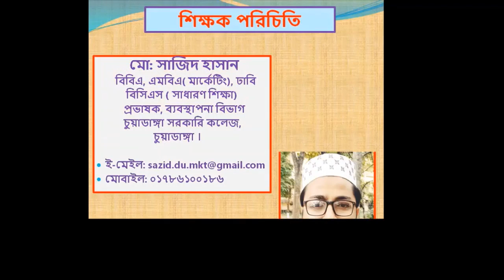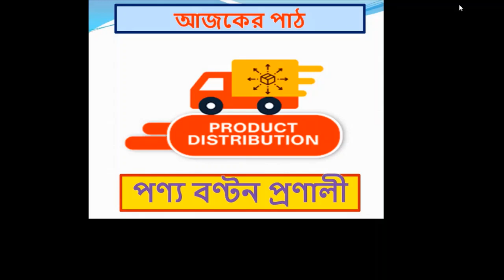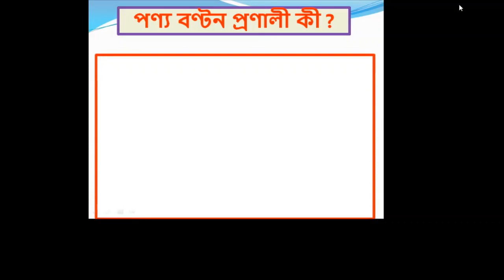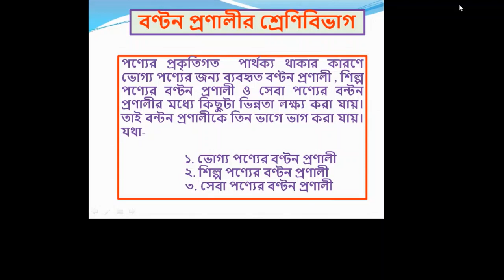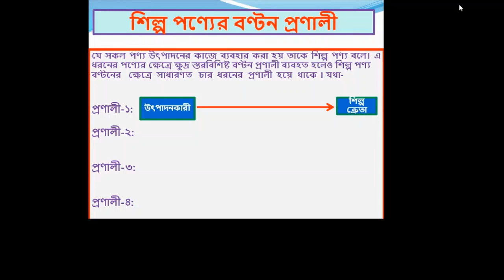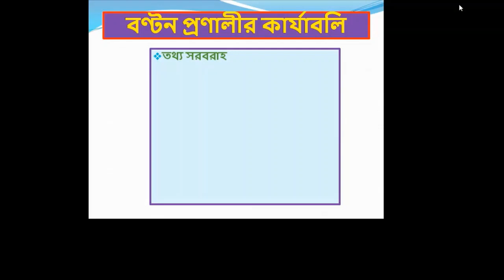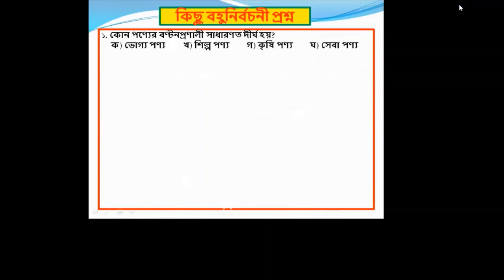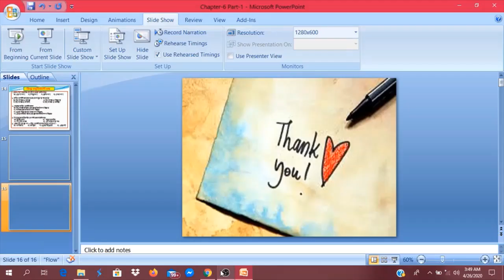পণ্য বণ্টন প্রণালী এবং এর কার্যাবলি।HSC Marketing -Product Distribution channel and its functions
Hello viewers, Assalamu 'Alaykum. I hope all of you, my dear students directly or indirectly remain safe and sound at your home now.
This digital class lecture was conducted live on my college's official facebook page. As you know the Corona virus outbreak has caused serious problem for all countries all over the world. Bangladesh is not in exception. So , school, college, universities and all other govt, semi-govt. autonomous , private organization remain closed down now.

So to help you to continue your regular study , this live digital class was done. I have uploaded that live class on this youtube channel so that all HSC students of Bangladesh in Business groups having "Production Management and Marketing" subject will be highly benefited In-sha-Allah.